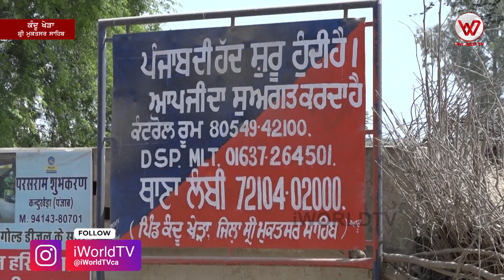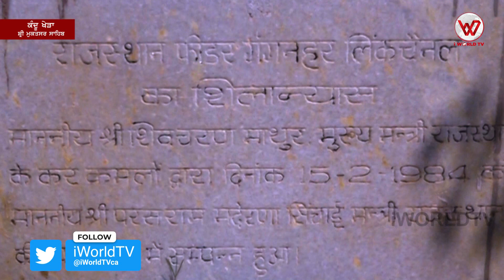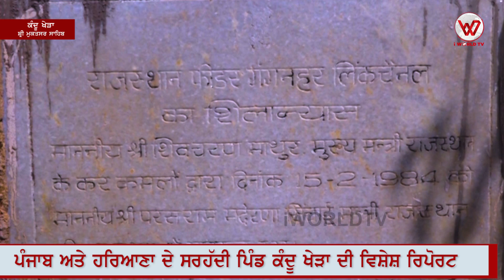ਕੰਦੂ ਖੇੜਾ ਕਰੂ ਨਬੇੜਾ.....ਇੱਕ ਵਕੀਲ ਨੇ ਬਚਾਇਆ ਪੰਜਾਬ ਹੱਥੋਂ ਜਾਂਦੇ 100 ਤੋਂ ਵੱਧ ਪਿੰਡਾਂ ਨੂੰ ! - iWorldTV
Content Copyright @iWorldTV Pvt. Ltd.